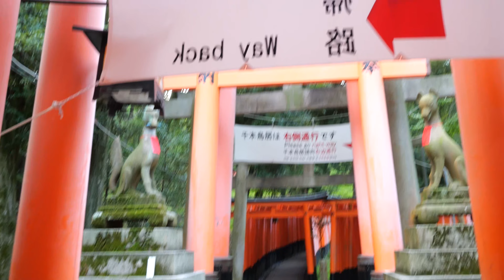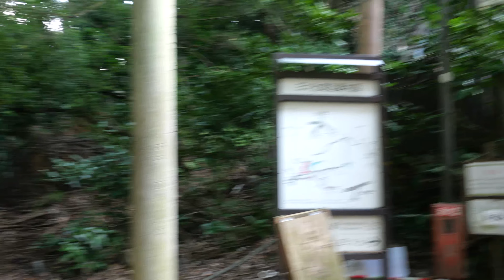【4K HDR】早朝の伏見稲荷大社を往復散歩-Kyoto Walk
夏の京都に行きました。
京都駅から稲荷駅へ始発の電車で伏見稲荷大社へ向かいました。
６時台は人が少なかったのですが、帰りの８時前後になると駐車場も埋まっているほど観光客で増え始めていました。

ジンバル用延長ロッドとマイクを初めての利用しました。

Panasonic Lumix GH6 Mirrorless SLR Camera：
Panasonic H-H014A-K Camera Lense：
DJI RS 3 Combo：
microSDXC 256GB SanDisk Extreme PRO：
audio-technica AT9947CM Mono Microphone：
extension rod：

2:06 奥社奉拝所
3:02 猿危険ポスター
5:25 案内板
6:25 猫1（初め）
6:36 猫1（終わり）
8:52 猫2（初め）
9:24 猫2（終わり）
11:22 猫3（初め）
11:24 猫3（終わり）
40:34 頂上
43:21 休憩開始
46:27 休憩終了
56:16 伏見稲荷大社中腹（到着）
58:17 伏見稲荷大社中腹（出発）
1:00:22 猫4（初め）
1:00:26 猫4（終わり）
1:03:53 落とし物への対処（初め）
1:04:32 落とし物への対処（終わり）
1:18:23 本編終了